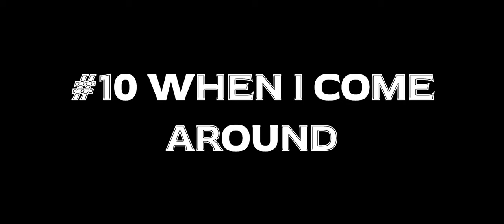Dookie but only when there is weird noises or harmonies